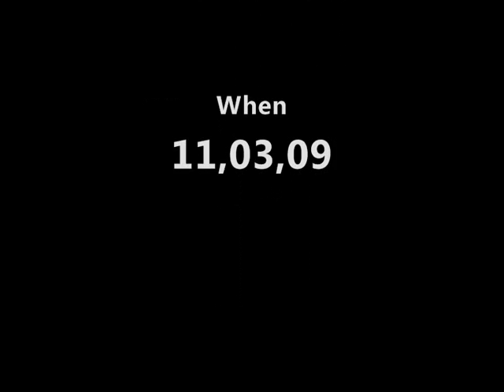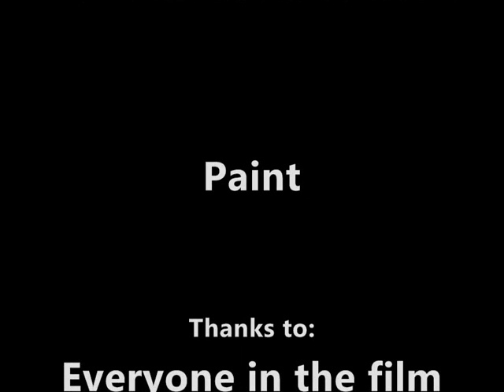Slow Motion Snow Action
My school had a "Activity day" and I was out filming these stunt's,
some were more succsesfull than others but it was avesome to see someone bail on a Snowracer.